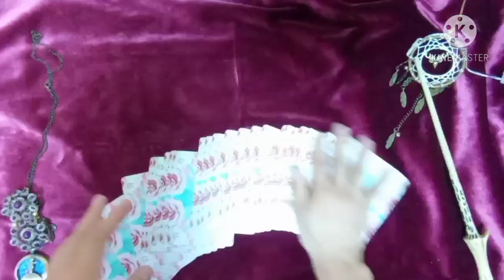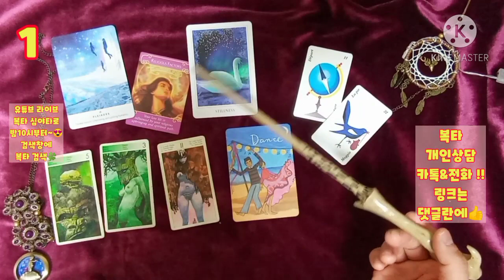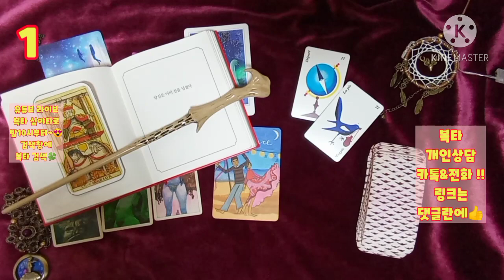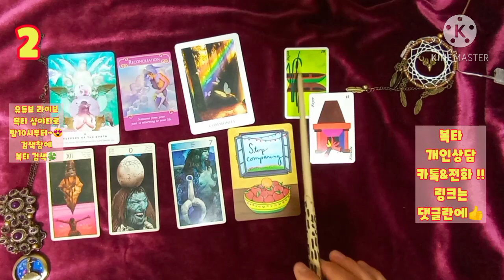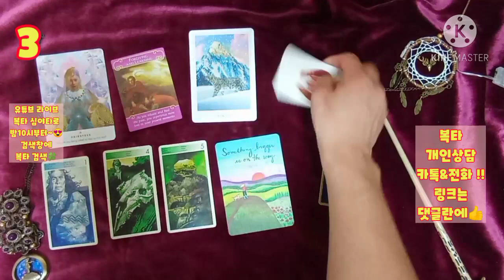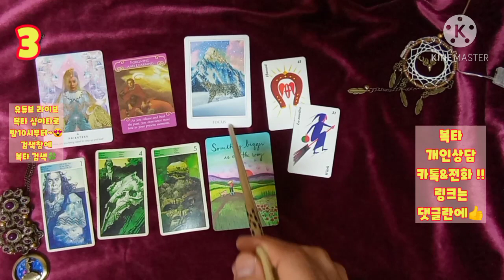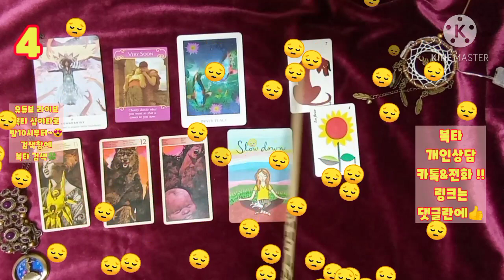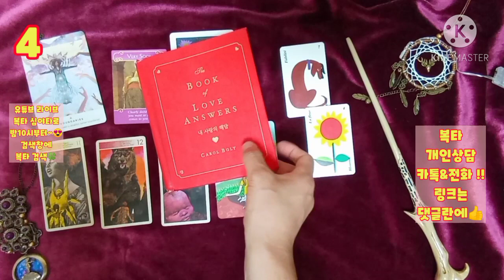[복타][연애운]11월 커플 연애운..(feat.뉴페/지인/재회 등등..)?!💛 타로(占)로 궁금증 속시원히 해결~👍👍